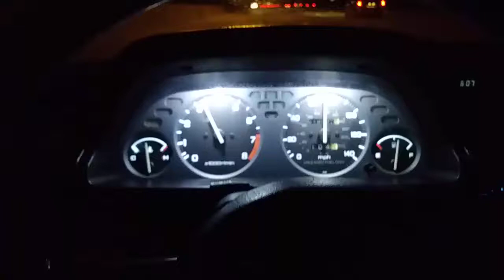2nd gen integra Led cluster/climate control/ cig lighter/ashtray conversion